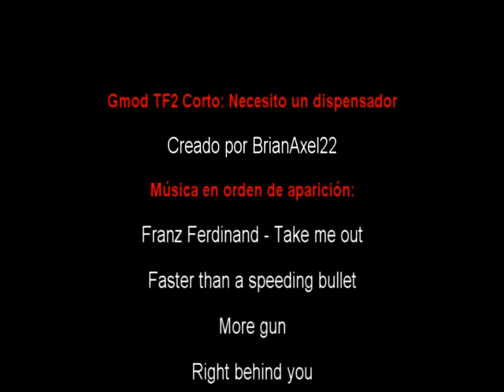Gmod TF2: Necesito un dispensador